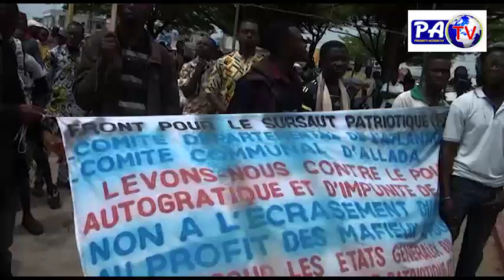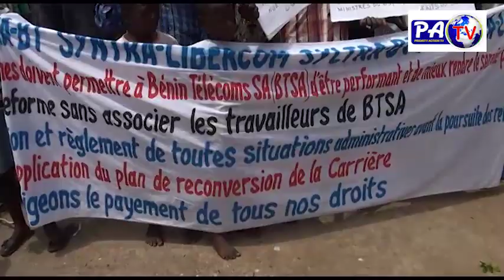La Marche syndicale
LES BÉNINOIS MANIFESTENT CONTRE LE POUVOIR TALON